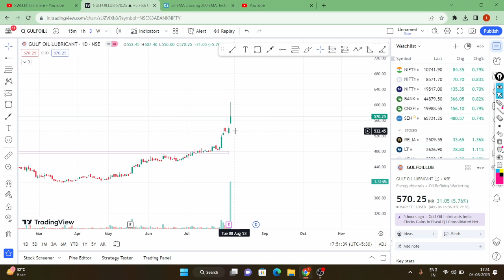Buy Gulf Oil Lubricants India share now? | Latest news on Gulf Oil Lubricants | Gulf targets anaysis